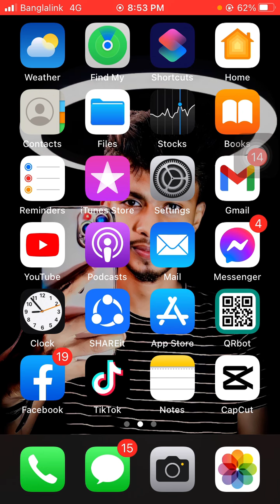banglalink free mb 2022,4 gb free banglalink free net 2022,gp free mb,online tips 25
free_mb offer

How to get redeem 5gb data,free mb offer,free mb,gp low price  data,how to get redeem 5gb data from gp sim  gp free internet offer free internet offer